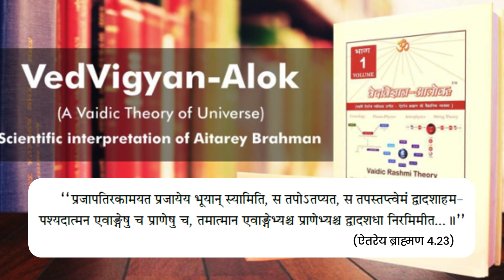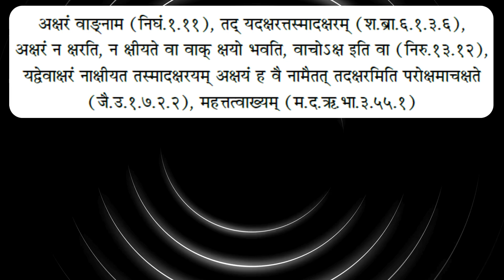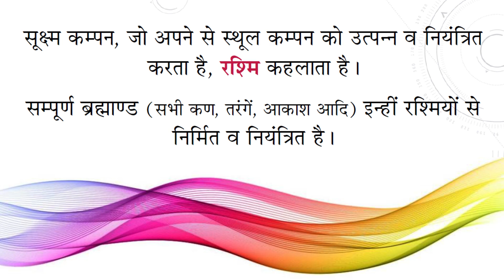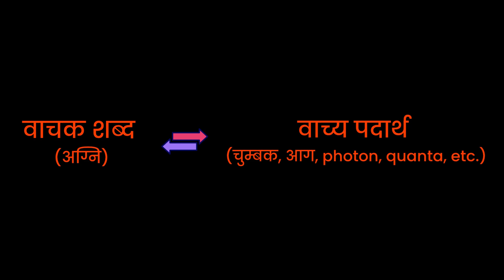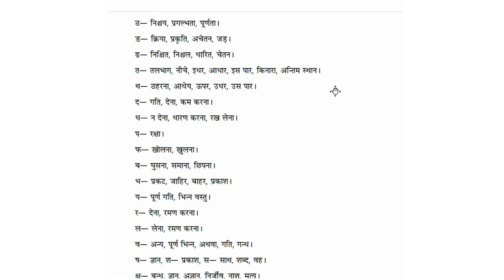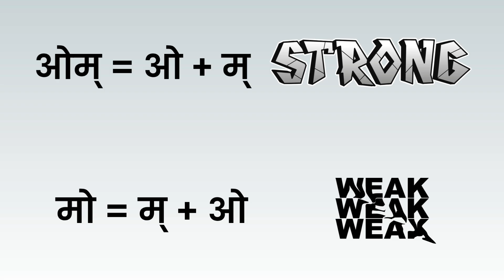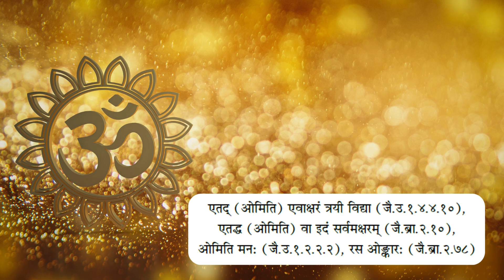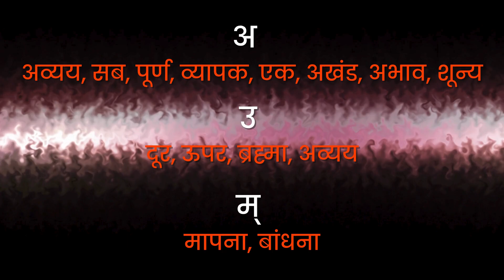अक्षर विज्ञान और ॐ की महिमा | Vaidic Kranti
नमस्ते मित्रो!

1. वैदिक संस्कृत भाषा का प्रारम्‍भ कहाँ से हुआ और इसकी क्या विशेषता है?
2. अक्षर कहाँ से आए?
3. Strings या छन्‍दों का structure क्या है?
4. ओम् शब्द इतना महत्त्वपूर्ण क्यों है, उसकी क्या महिमा है और सृष्टि पर इस शब्द का क्या प्रभाव पड़ता है?
5. ईश्वर से ओम् का क्या सम्‍बन्‍ध है और ओम् शब्द का अर्थ क्या होता है?
6. वेद मन्‍त्रों से सृष्टि कैसे बनी और इस विषय में ऋषियों के क्या प्रमाण मिलते हैं?
7. ईश्वर का मुख्य नाम क्या है?

...आदि रोचक और महत्त्वपूर्ण प्रश्नों के उत्तर आज के वीडियो में मिलेंगे।

वैदिक भौतिकी के सिद्धांत ठीक से समझने के लिए सम्पूर्ण playlist में videos को क्रम से देखें

Support us:
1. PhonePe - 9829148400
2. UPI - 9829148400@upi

(Your contribution are eligible for upto 50% tax benefit under section 80G as SHRI VAIDIC SWASTI PANTHA NYAS is registered as NON PROFIT ORGANIZATION. )